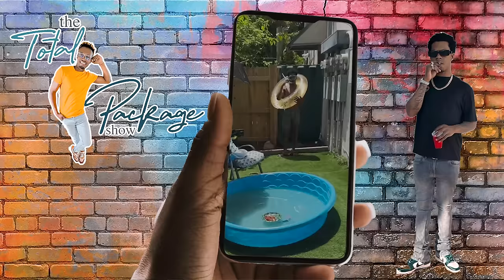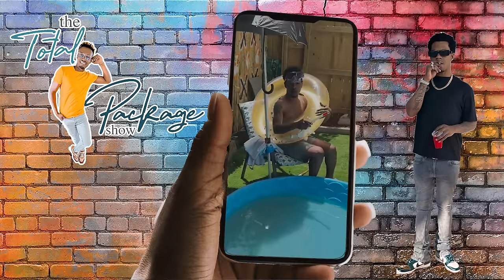S4:EP9-WORLD DAWG talks homeless to owning businesses, haters, Perry, Swiss Lee, Hauto, BRIT Tiktok.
Akeem Dunbar, also known as World Dawg, is a rising star out of Jamaica with popular songs like “Ah Bay Yuh”  and “Hands Pon the Bible.”  He has captured the hearts of many on social media with his comedic side.